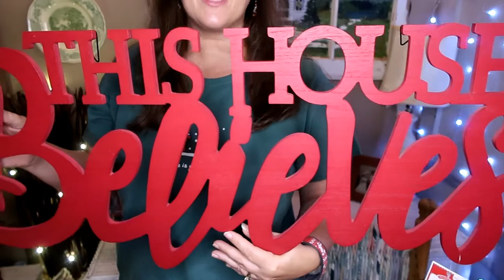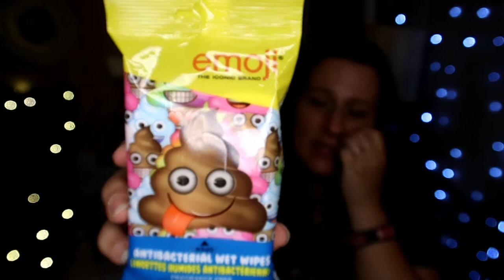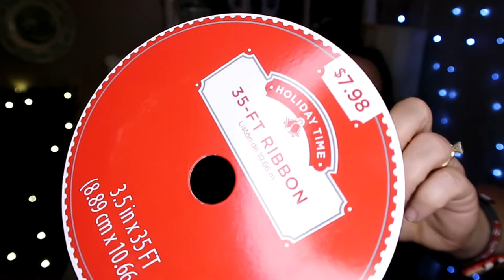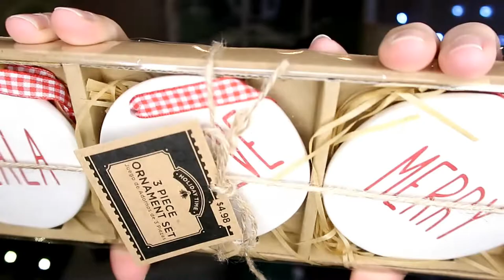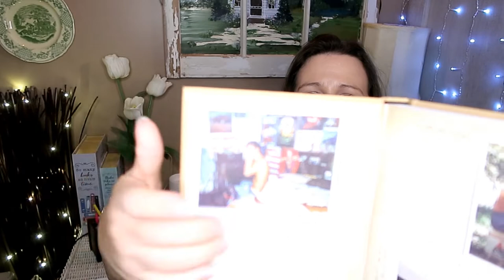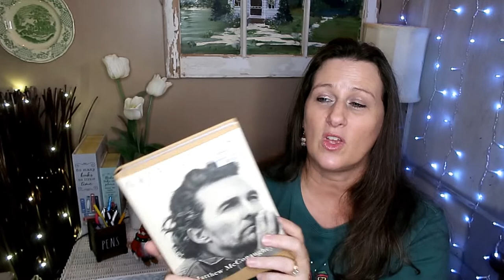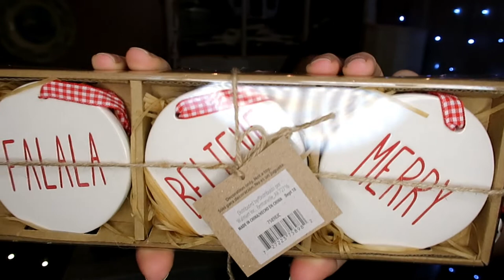Cracker Barrel & Walmart Christmas Decor Haul | Holiday Gnomes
I bought some cute things, including Christmas gnomes, from Cracker Barrel and Walmart and I'm sharing with you. I was suppose to upload this earlier in the month because this is a holiday decoration haul, but got behind. But I know you guys love shopping hauls.
This was filmed November, 2020